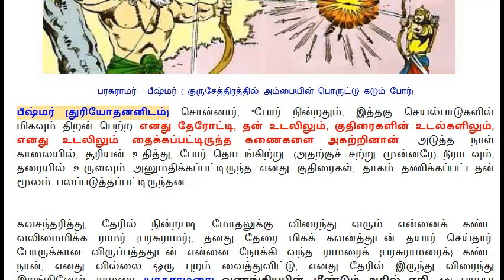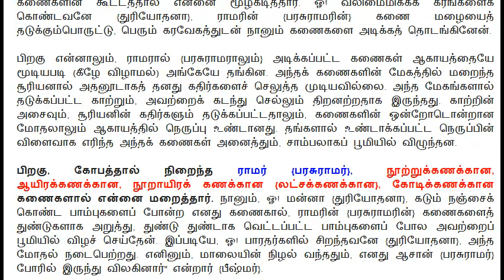Mahabharatham in Tamil | Udyoga Parvam - Section 183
தலைப்பு : மயக்கமடைந்த பீஷ்மரும், பரசுராமரும்!